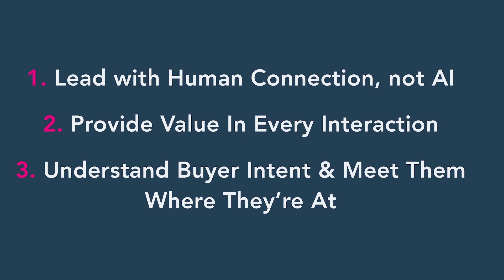Top-3 B2B Sales Trends of 2024 💡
🔮 Dive into the future of B2B sales with our latest video as we unpack the top 3 game-changing trends of 2024!

🤖 #1: Don't be lured by the AI revolution – it's a tool, not a savior. Discover why human connection remains the heartbeat of successful sales pipelines.

🎯 #2: Transform your sales process into a customer-centric powerhouse. Uncover the secrets to building a brand that resonates, regardless of whether your prospect buys. It's the key to fostering repeat business and lasting success.

⚖️ #3: Crack the code of buyer intent. Learn how to meet your clients where they are in their buying process, and watch your sales strategy skyrocket.